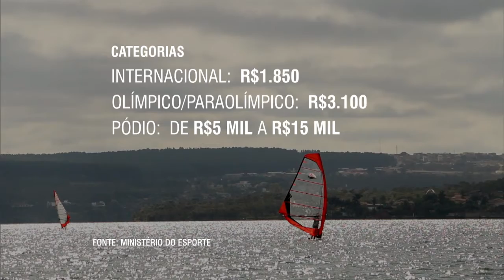Inscrições para o Bolsa Atleta terminam nesta quinta-feira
NBR NOTÍCIAS - 06.04.16: O Bolsa Atleta tem inscrições abertas até esta quinta-feira (07). Criado em 2005, o programa do governo federal já patrocinou 17 mil pessoas. Mais de R$ 600 milhões foram investidos no maior programa de patrocínio individual esportivo do mundo. Com isso, todos os anos são formados novos atletas de alto rendimento que representam o país em competições no Brasil e no mundo.